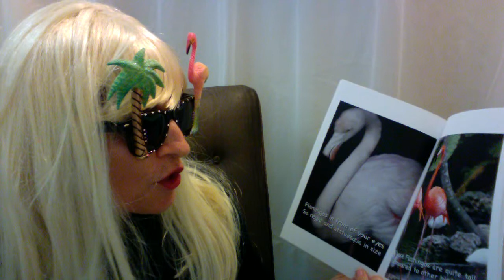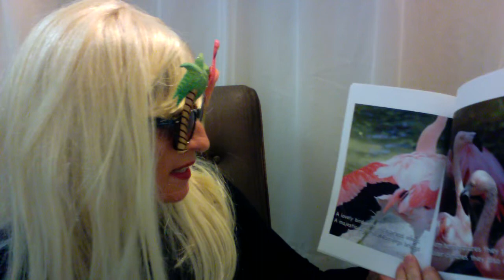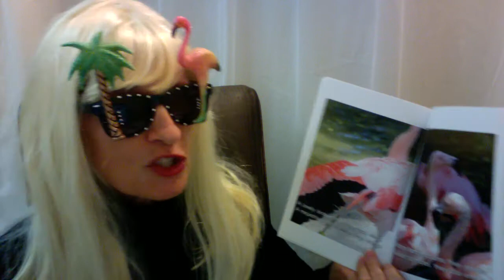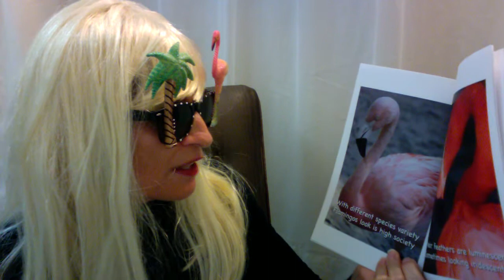Fascinating Flamingo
My Fascinating Flamingo Book is a chance to combine writing and photography. The text has been written to appeal to the pre-school and the early school age child. It is also a great book for toddlers learning about Flamingos with great rhymes and the connection of a photograph. Photos are combined with a two line poetic verse to make a child think and smile. The book is told through learning about Flamingos with each photo clear, interesting, colorful and pleasing. Kids love actual pictures with different environments and will be able to correlate the Flamingo phrases with the photos. This is great for young children who are just learning about Flamingos and how to distinguish one photo from another. The photos paired up with a Flamingo reference have an educational value and is quite entertaining.